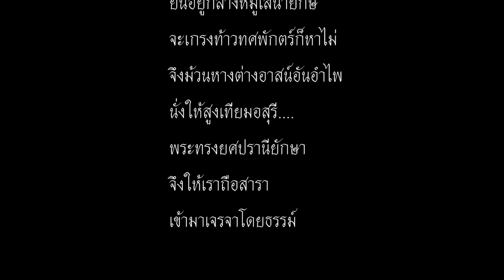องคต พญาวานรผู้เทียบชั้นกับทศกัณฐ์ l รามเกียรติ์ มินิแอนิเมชัน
องคต เป็นตัวละครเอกตัวหนึ่งของเรื่อง รามเกียรติ์ เป็นลูกของพญาพาลี กับนางมณโฑ เป็นทหารเอกของพระรามมีอาวุธเป็นพระขรรค์ ที่แม้แต่ใครก็ตามที่มาสู้กับองคตก็ต้องตายหมด

   องคตเกิดมาจาก เมื่อพาลีแย่งนางมณโฑมาจากทศกัณฐ์แล้ว นางต้องเป็นภรรยาของพาลีจนกระทั่งตั้งครรภ์ ทศกัณฐ์จึงไปฟ้องฤๅษีอังคตผู้เป็นอาจารย์ของพาลีให้มาว่ากล่าวพาลี จนพาลียอมคืนนางมณโฑให้แต่ขอลูกเอาไว้ ฤๅษีอังคตจึงทำพิธีเอาลูกออกจากท้องนางมณโฑไปใส่ในท้องแพะ เมื่อครบกำหนดคลอดพระฤๅษีก็ทำพิธีให้ออกจากท้องแพะให้ชื่อว่า องคต

   ทศกัณฐ์ยังผูกใจเจ็บ จึงแปลงกายเป็นปูยักษ์ คอยอยู่ก้นแม่น้ำเพื่อที่จะฆ่าองคตขณะทำพิธีลงสรง แต่ถูกพาลีจับได้ แล้วเอามาผูกไว้ให้ลูกลากเล่นอยู่เจ็ดวันจึงปล่อยไป เมื่อสุครีพขอให้พระรามมาช่วยปราบพาลี ก่อนที่พาลีจะสิ้นใจตาย ได้สำนึกว่าตนทำผิดต่อสุครีพ ทั้งไม่รักษาคำสัตย์สาบาน จึงได้ทูลฝากฝังสุครีพและองคตไว้กับพระราม องคตได้ช่วยทำศึกกับกองทัพของทศกัณฐ์อย่างเต็มความสามารถ

   พระรามเคยส่งองคตเป็นทูตไปเจรจากับทศกัณฐ์ เพื่อทวงนางสีดาคืนกลับมา แม้จะไม่สำเร็จ แต่ก็ได้แสดงความเฉลียวฉลาดและความกล้าหาญ ให้ประจักษ์แก่ตาของทศกัณฐ์

   องคตเป็นผู้ที่มีสัมมาวาจา สามารถพูดจาให้คนหลงเชื่อได้ ดังจะเห็นได้จากตอนที่พระรามให้องคตแปลงกายเป็นยักษ์พิจิตรไพรีไปทูลขอแว่นแก้วสุรกานต์จากพระพรหม